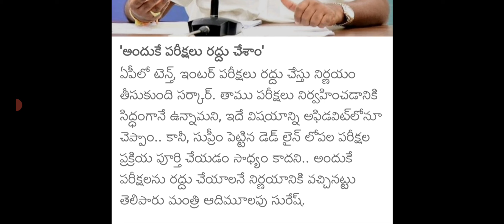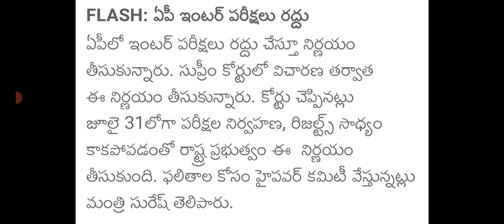ఏపీలో టెన్త్ ఇంటర్ పరీక్షలు రద్దు కానీ మార్కులు ఈ విధంగానే ఇస్తాం|AP TENTH INTER EXAMS CANCEL